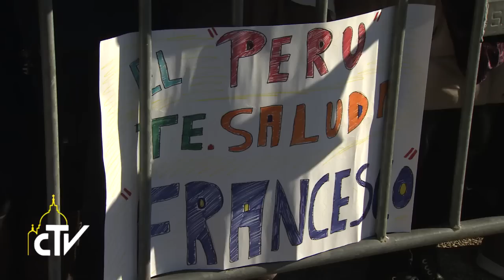Visita parrocchia di Santa Maria Josefa del Cuore di Gesù 19-02-2017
La preghiera vince il male e porta la pace

Papa Francesco ha visitato la parrocchia romana di Santa Maria Josefa del Cuore di Gesù. Ai fedeli ha chiesto di essere misericordiosi e santi come il Padre e di perdonare i nemici anche se ci hanno fatto del male.